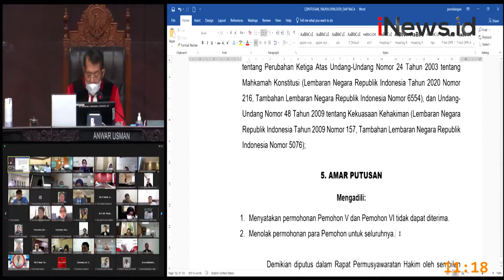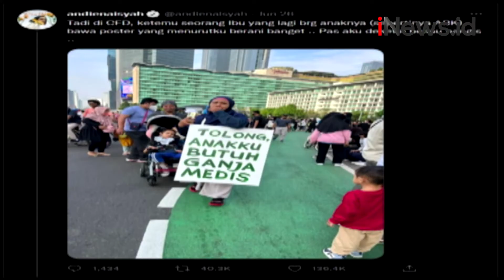Mahkamah Konstitusi Tolak Ganja sebagai Obat Medis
Mahkamah Konstitusi menolak permohonan terkait uji materi UU Narkotika penggunaan ganja sebagai kebutuhan medis.

Sesuai Undang-undang, ganja termasuk dalam narkotika golongan 1 yang berpotensi menimbulkan ketergantungan.

Sebelumnya 3 orang ibu menggugat larangan penggunaan narkotika golongan satu yang tertuang dalam Undang-undang Nomor 35 Tahun 2009.

Android: inews.id/android
iPhone: inews.id/ios